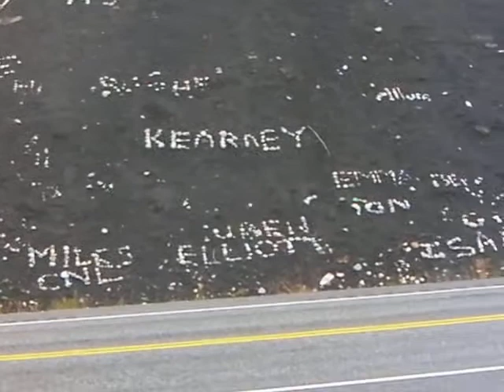〔アラスカクエスト〕Glacier Park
日時　2011/08/19
氷河？

山の雪です。